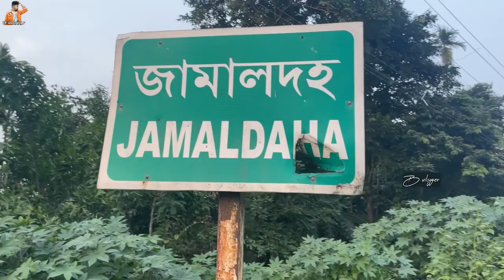গাছের ওপর ঘর drone view//Jamaldaha tree house//B vlogger